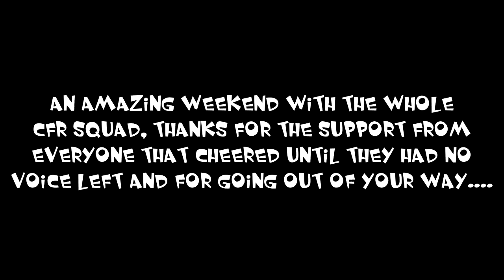Strength In Depth Day 2 | Crossfit Rotherham